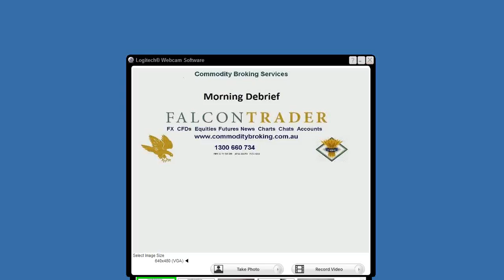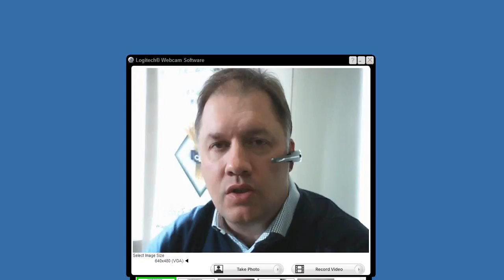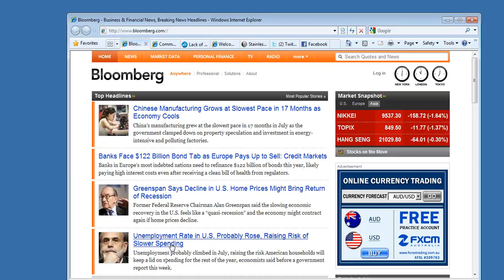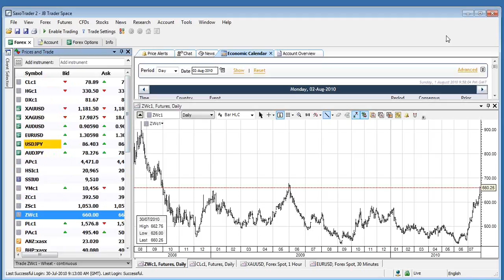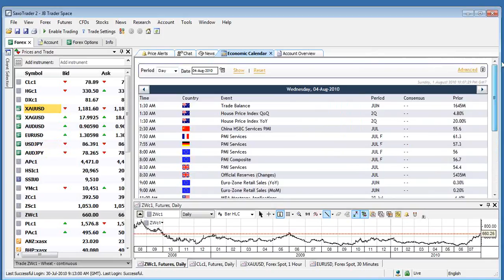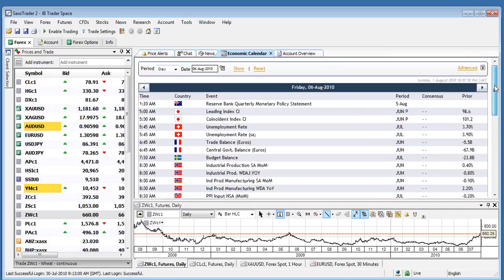2010-08-02 CBS Monday War Report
Jonathan Barratt talks week ahead.